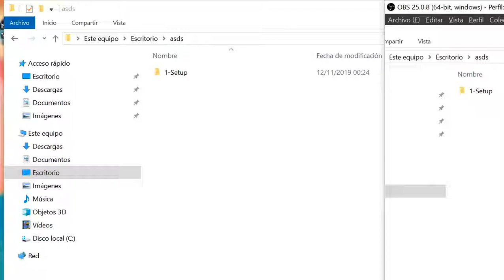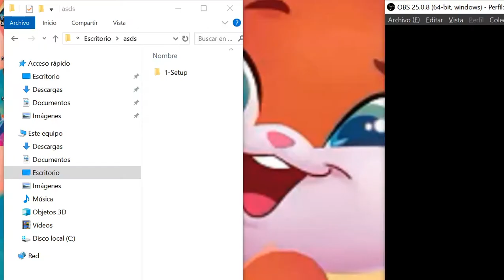CAPTURE THE BOSS BUGATRON !!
IMPOSIBLE!? QUE PROABLIDADES HAY DE LOGRAR TAL AZAÑA?